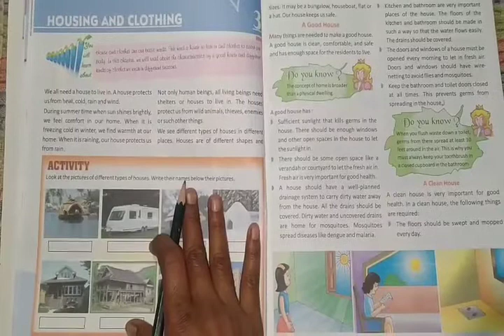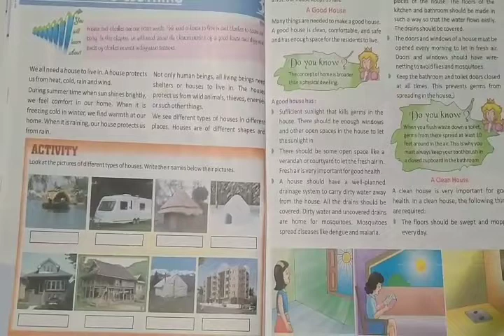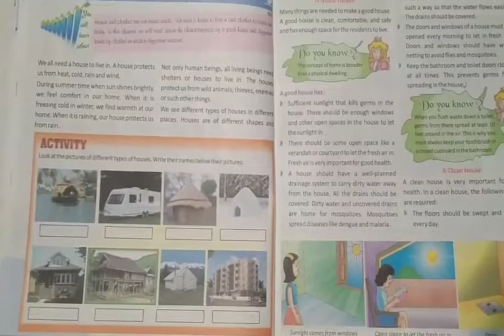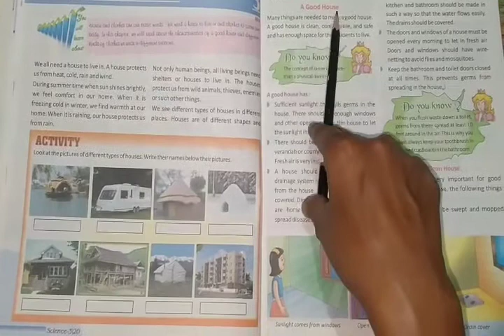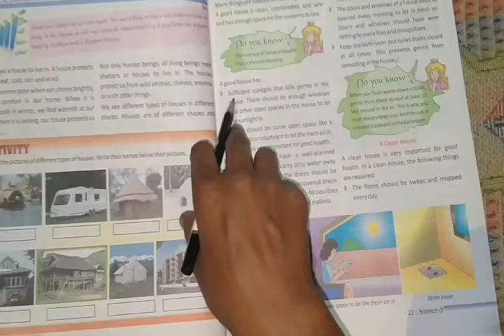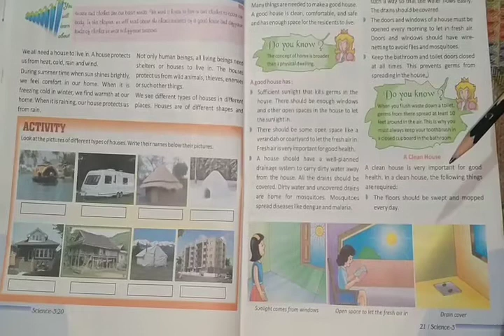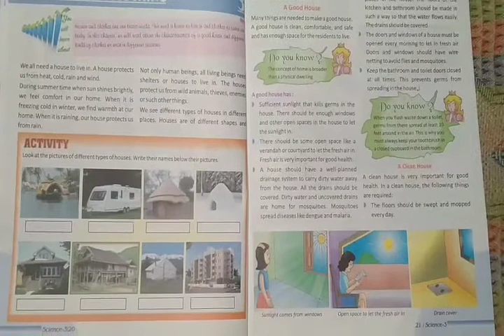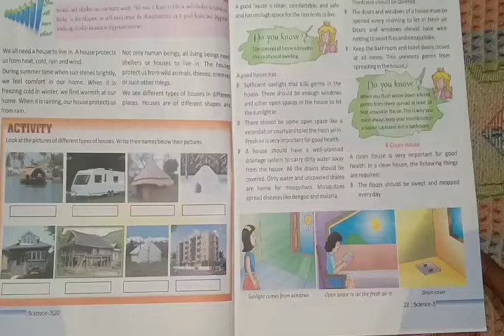Class lll Sub-Science Ch-3 Housing and Clothing part 1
Class lll
Sub-Science
Ch-3 Housing and Clothing part 2
Assignment will be send through school what's app group